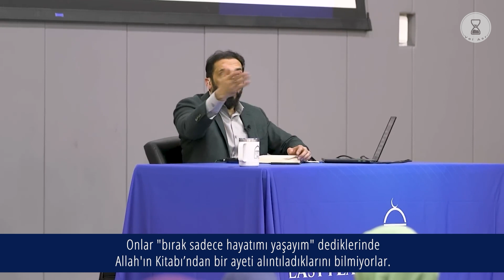Dünya Hayatından Başka Birşey İstemiyorsunuz. Nouman Ali Khan [Türkçe Altyazılı]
Necm:29
Dünya hayatından başka bir şey istemeyen, zikrimizden yüz çevirenlerden sen de yüz çevir.
فَأَعْرِضْ عَن مَّن تَوَلَّى عَن ذِكْرِنَا وَلَمْ يُرِدْ إِلَّا الْحَيَاةَ الدُّنْيَا
Fe a'rıd an men tevella an zikrina ve lem yurid illel hayated dunya.

orijinal video linki:
Detaching from Worldly Things - Ep. 24 - Surah An-Najm | Nouman Ali Khan